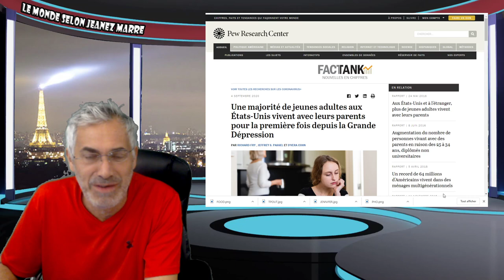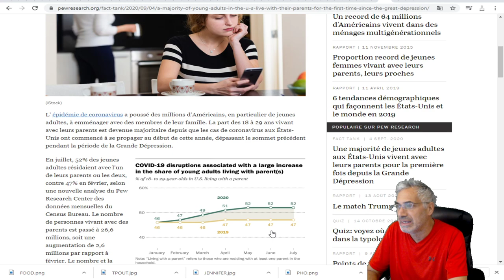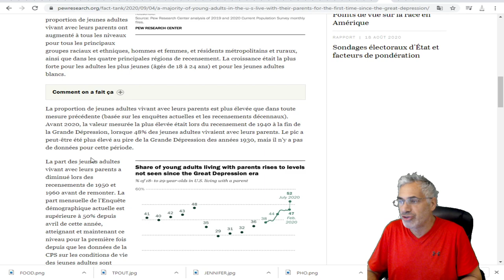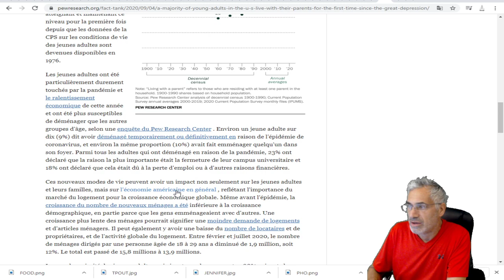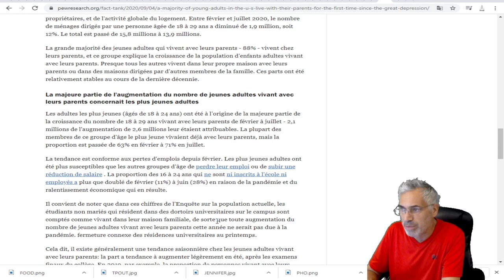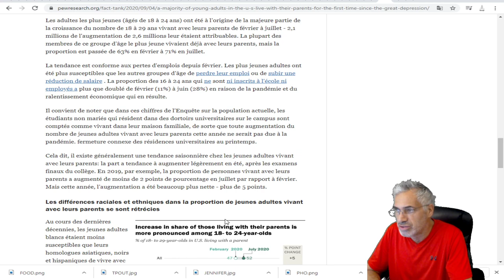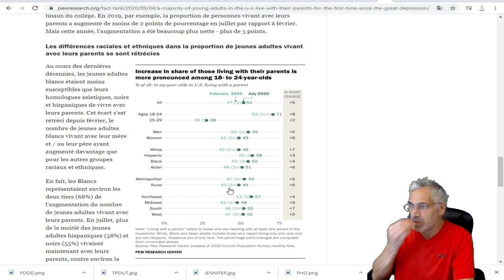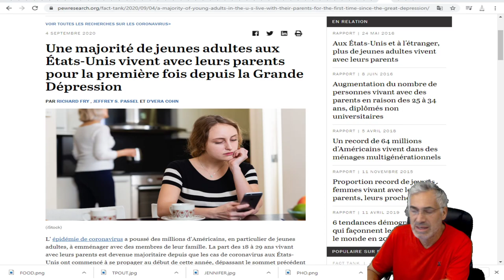Une majorité de jeunes adultes vivent avec leurs parents pour la première fois, la Grande Dépression